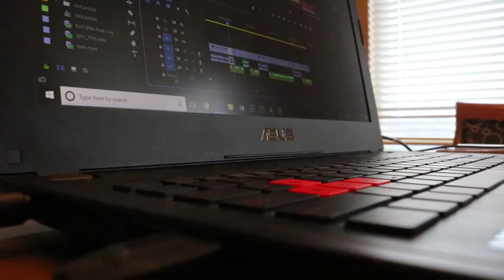Day 2 | Gyming and Swimming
A room tour of our presidential suite, some gym time and some swim time. Plus a pretty dang good sandwich!